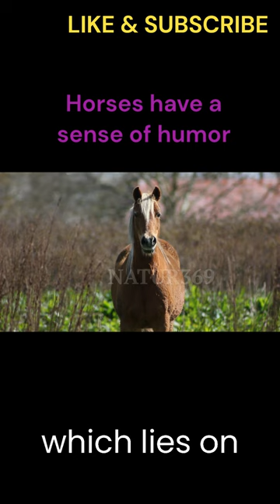Biggest Horse ever Recorded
Horses and humans have an ancient relationship. Asian nomads probably domesticated the first horses some 4,000 years ago, and the animals remained essential to many human societies until the advent of the engine. Horses still hold a place of honor in many cultures, often linked to heroic exploits in war.
Horses are adapted to run, allowing them to quickly escape predators, and possess an excellent sense of balance and a strong fight-or-flight response. Related to this need to flee from predators in the wild is an unusual trait: horses are able to sleep both standing up and lying down, with younger horses tending to sleep significantly more than adults.[4] Female horses, called mares, carry their young for approximately 11 months and a young horse, called a foal, can stand and run shortly following birth. Most domesticated horses begin training under a saddle or in a harness between the ages of two and four. They reach full adult development by age five, and have an average lifespan of between 25 and 30 years.

Language subtitles - english hindi arabic spanish russian malayalam telugu hindi tamil bangla nepali urdu turkish portuguese japanese korea irish greek danish french filipino hebrew malay africkans Chinese german Indonesian Italian kannada latin Kurdish persian
English new movies
Hindi new movies
Arabic new movies
Spanish new movies
Russian new movies
Hindi new movies
Tamil new movies
Bangla new movies
Nepali new movies
Urdu new movies
Turkish new series
Portuguese new movies
Japan new movies
Korea new movie
Korea new series
Korea new movie series
Irish new movies
Irish new movie series
Greek new movies
Greek new series
Danish new movies
Danish new movie series
Danish new series
French new movies
French new movie series
French new series
Filipino new movies
Filipino new movie series
Filipino new series
Hebrew new movies
Hebrew new movie series
Hebrew new series
Malay new movies
Malay new series
Malay new movie series
Afrikans new movies
Afrikans new movie series
Afrikans new series
Chinese new movies
Chinese new movie series
Chinese new series
German new movies
German new series
German new movie series
Indonesian new movies
Indonesian new movie series
Indonesian new series
Italian new movies
Italian new series
Itlaian new movie series
Kannada new movies
Kannada new movie series
Kannad new series
Latin new movies
Latin new movie series
Latin new series
Kurdish new movie
Kurdish new movie series
Kurdish new series
Persian movies
Perisna new movies
Persian new movie series
Persian new series